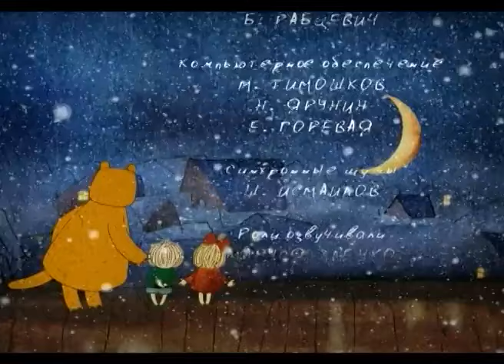ПАША ОТПРАВЛЯЕТСЯ НА ПОИСКИ СЕСТРЫ В СКАЗОЧНЫЙ ЛЕС! Как-то раз под Новый год. Фильм в HD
🐶Как-то раз, под Новый год Паша и Даша поссорились из-за подарков, которые им принесли папа с мамой. Для всевидящей Бабы Яги эта ссора стала хорошим поводом для того, чтобы наказать непослушных детей. Она похитила Дашу и превратила ее в елку. Паша отправляется на поиски сестры в сказочный лес…